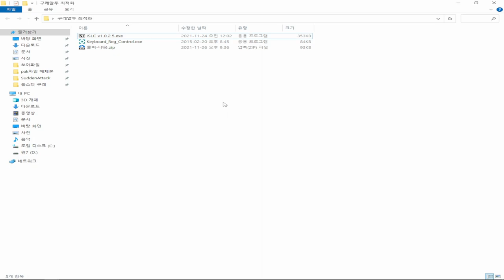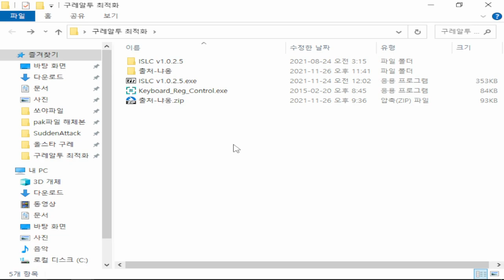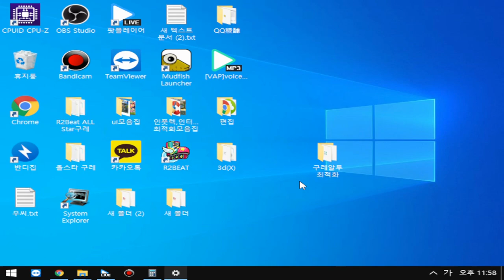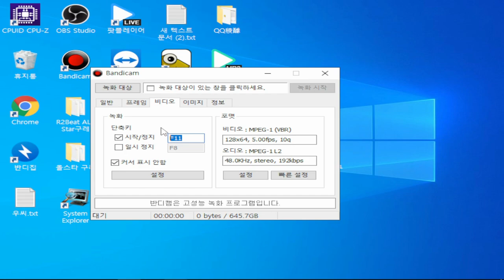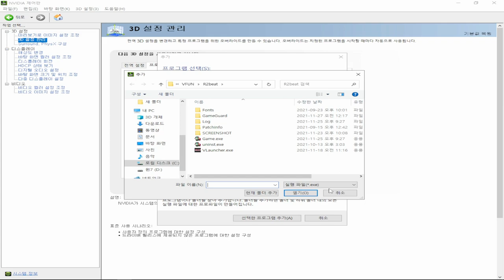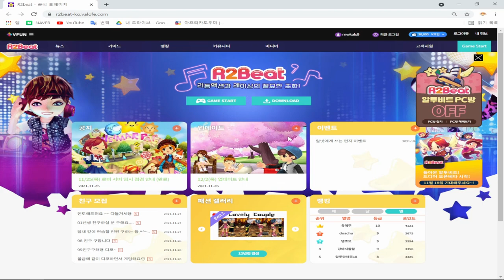렉 때문에 알투비트 삭제하고 싶은 사람! Click!!! (알투비트 최적화방법).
※ 구레의 ↓컴퓨터 장비 및 사양 환경↓[더보기]클릭

● 모니터 : 삼성 오디세이 G7 27인치 240HZ
● 키보드 : Deck CBL-87XN 덱 프랑슘 거북선RED(적축 풀윤활)
                    CORSAIR K70 RGB TKL OPX RED (광적축 풀윤활)
● 마우스 : 로지텍G G302 Daedalus Prime
● 웹    캠 : 로지텍 스트림 캠
● 마이크 : 필라 CM-7050USB EV
● 윈도우 : Windows 10 Pro 64비트(2004빌드)
● C  P  U : AMD Ryzen 5 5600X
● R  A  M: TEAMGROUP T-FORCE DDR4 8Gx2 28800 CL14
● G  P  U : RTX 3080 VISION

※최적화 다운로드 링크※
↓두개중 한개만 다운받아주세요 같은파일입니다